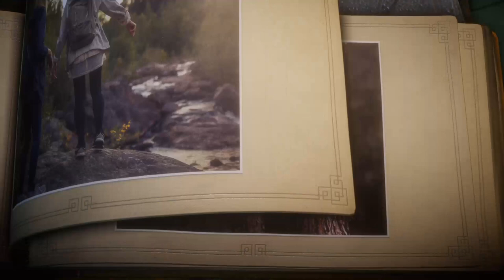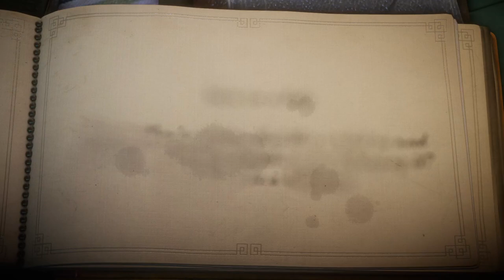Halo reach Pt. 4, Minecraft Pt. 4, Unravel Pt. 5, Roboquest Pt. 5 | Variety stream (twitch vod)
Here is a bunch of different games, check it out and see how you like.

0:00 Halo reach intro
0:40 The tip of the spear
37:10 Halo reach outro
37:58 Minecraft intro
38:48 Repairing the house
40:58 Playing in the overworld
43:36 Into the nether
45:30 Back in the cave?
47:27 More overworld
1:08:05 Into the nether AGAIN!
1:13:18 We're in the cave again
1:14:54 Welcome back to the overworld
1:27:23 Tag
1:28:05 Minecraft outro
1:28:26 Unravel intro
1:28:59 Finding the next level
1:29:30 Off the rails
2:00:19 Next missing piece
2:01:08 Unravel outro
2:01:52 Roboquest intro
2:03:07 First run: Canyons
2:07:40 First run: Quarry
2:14:52 Second run: Canyons
2:25:03 Second run: Quarry
2:30:42 Back to basecamp
2:31:42 Third run: Canyons
2:37:36 Third run: Oasis
2:50:12 Third run boss: Dr. Turret
2:58:46 Third run: Fields
2:59:47 Roboquest outro